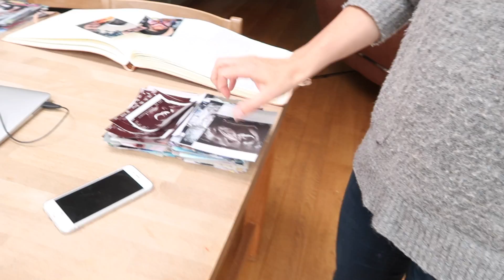Weekvlog #51 | fotoalbum Jade afmaken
Leuk dat je weer naar deze vlog kijkt! Een kijkje in mijn leven als ondernemende moeder. Deze week een 'gewone' week! Ik werk voor de webshop, heb een leuke mama dag, gaan in het weekend leuke dingen doen en we gaan eindelijk verder met het babyboek / fotoalbum van Jade.

Vond je het een leuke video? Zo mis je geen een video meer!

Liefs,
Juliette Suzanne

Music: "Tony's Belated Breakfast” en “Lovely Rita” en “sombre, green” by Birocratic "Hey!"